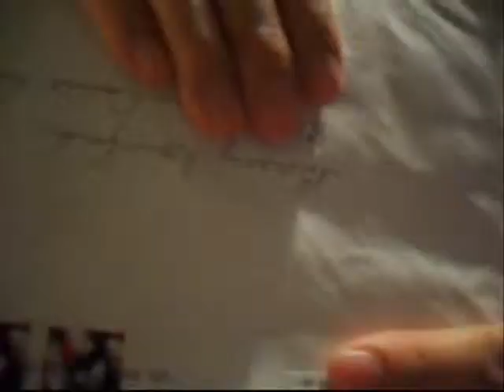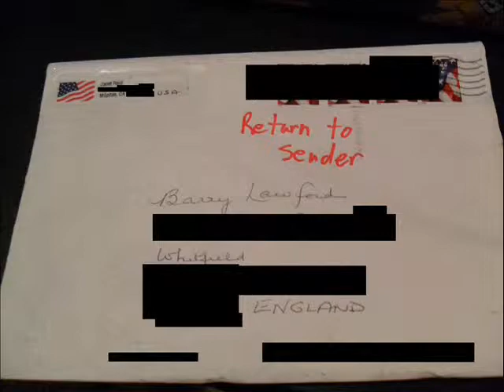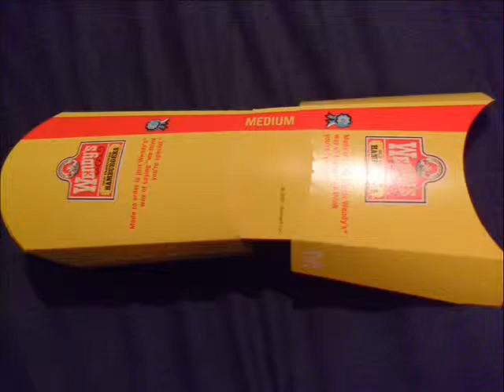AznNamTV - British Letter and Fast Food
- Intro (0:00)
- British Letter (0:17)
- Fast Food (1:57)
- Conclusion (5:25)